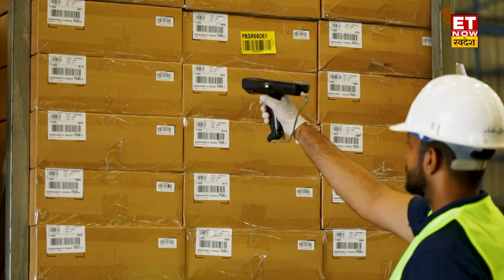Employment: भारत के इन 2 शहरों में लोगों को मिली सबसे ज्यादा नौकरियां, वीडियो में जानें सबकुछ | ETNS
भारत के इन 2 शहरों में लोगों को मिली सबसे ज्यादा नौकरियां, वीडियो में जानें सबकुछ